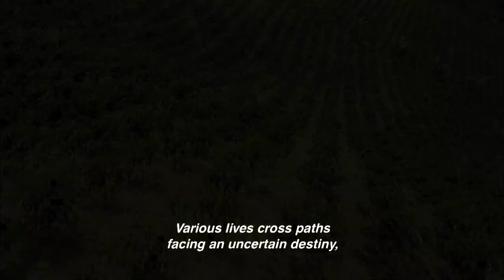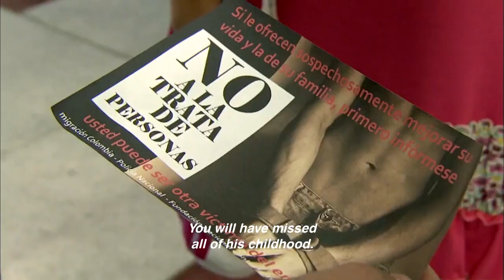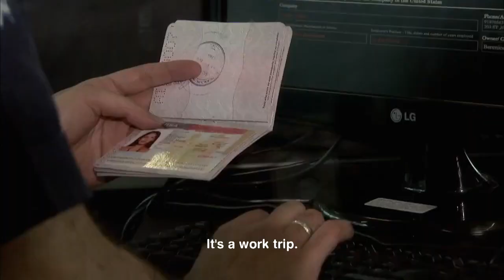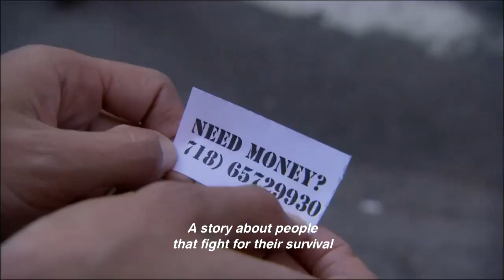Allá Te Espero - Trailer (Amor Dividido es la horrible copia de Televisa)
Teleguisa destruyendo de nuevo una buena producción - Amor Dividido.